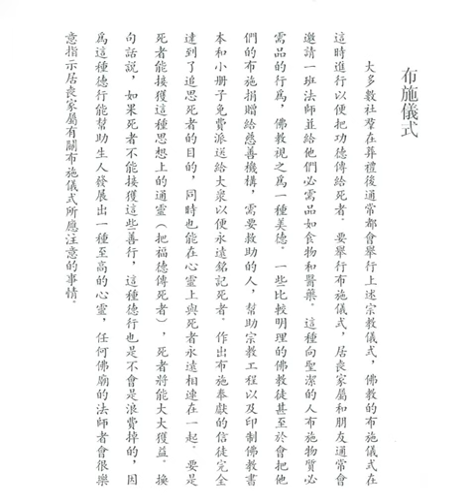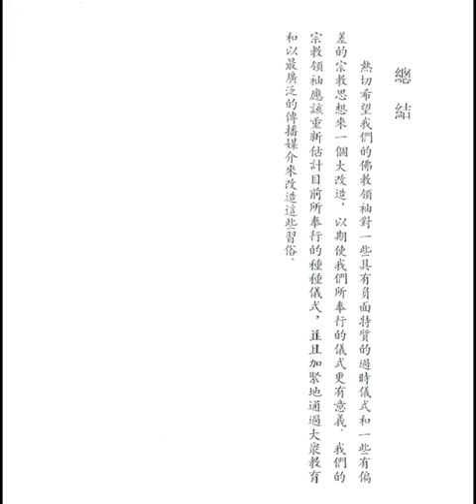布施儀式與總結 (佛教徒的生活方式之十六)【粵語】